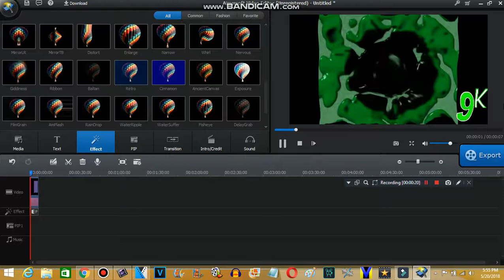How to make I KILLED X on Aimersoft